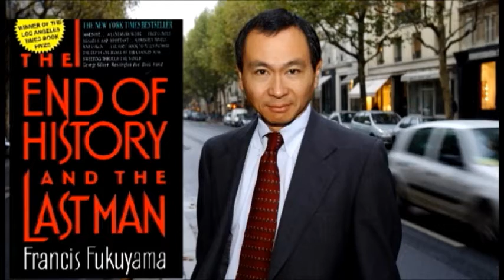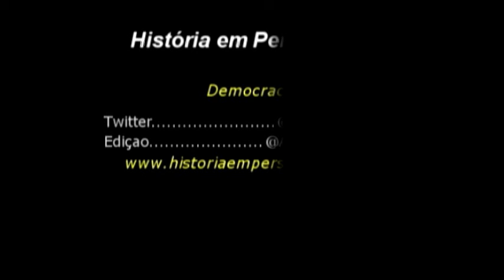Democracia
O que é Democracia? Qual sua origem? Quando e como o povo começou a participar ativamente da política?
Descubra nesta vídeoaula de História com o prof. André Wagner Rodrigues.